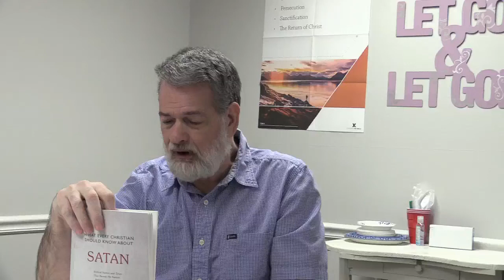What Every Christian Should Know About Satan Session 8